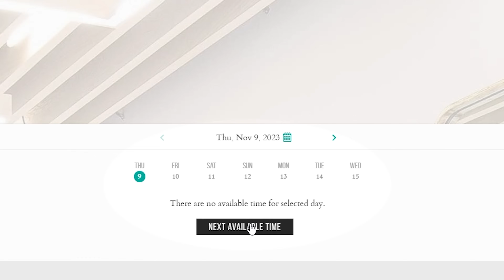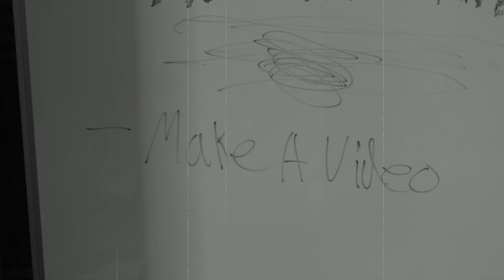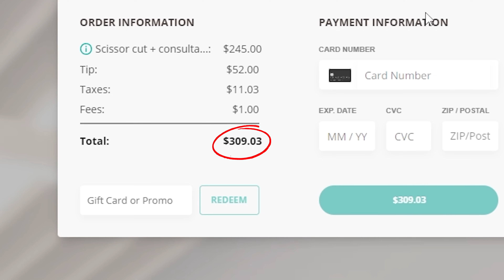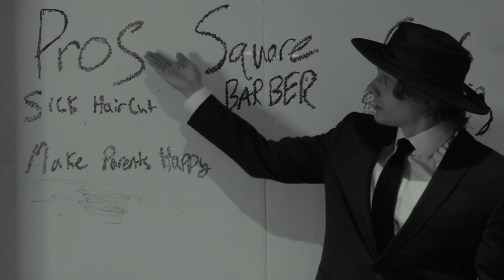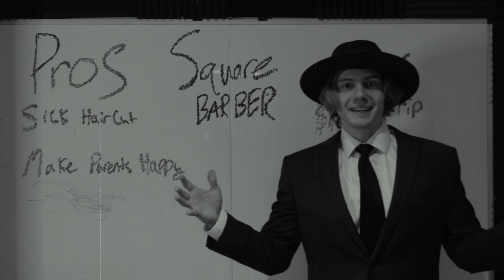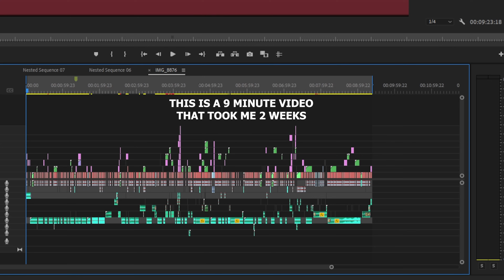I Paid $300 For A Haircut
I ALWAYS get bad haircuts, so I drove all the way across the country to meet the Internet's most beloved barber, The Square Barber.

 Music licensed from Lickd

You & Me (Flume Remix) by Disclosure,  License ID: DAMLggEV74k

24K Magic by Bruno Mars,  License ID: rBxNNNk6x8N

For the First Time by Mac DeMarco,  License ID: VvDvll5bm0B

Yellow by Coldplay, License ID: DB1dQQVkP23

edamame by bbno$,  License ID: QvMzll8NjpX

Think U The Shit (Fart) by Ice Spice, License ID: 94zQxxJ67ER